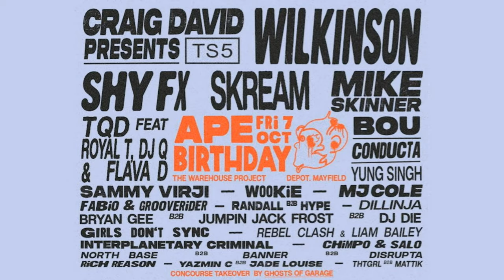Sammy Virji - Warehouse Project 2022 - Mayfield Depot - APE BIRTHDAY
Kudos to my brother Simon for taking this footage.

Some amazing moments captured here.

Been waiting for 4 years now to see Sammy Virji play live and he did not disappoint!

Absolutely the set of the night, world class.